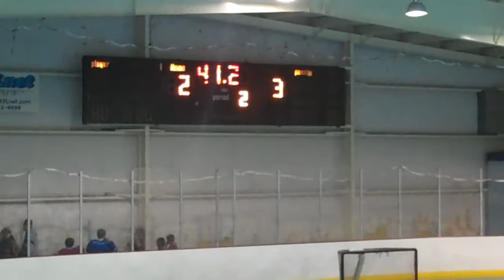January 15, 2011 Lunatics 2nd Games 2nd Half OT.mp4